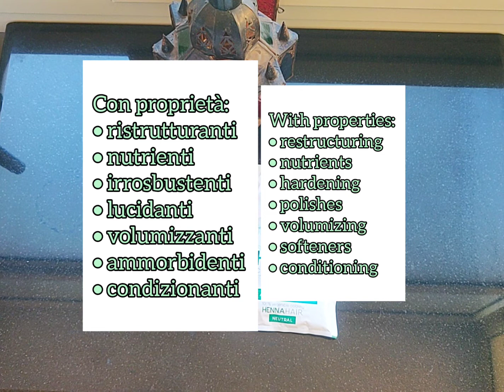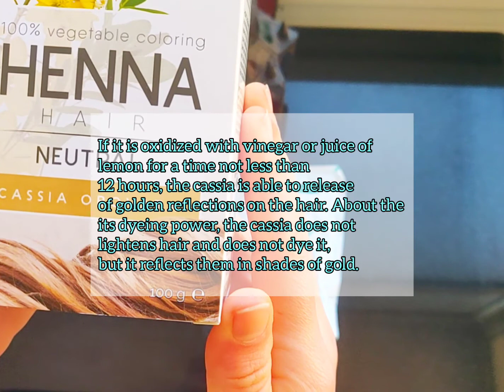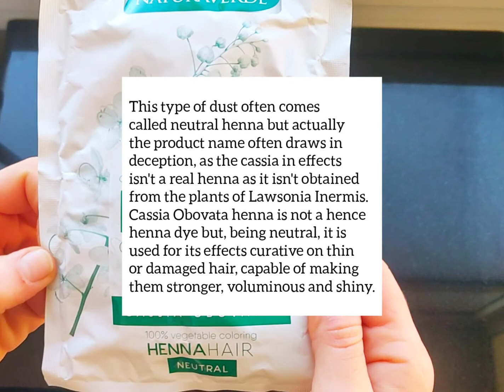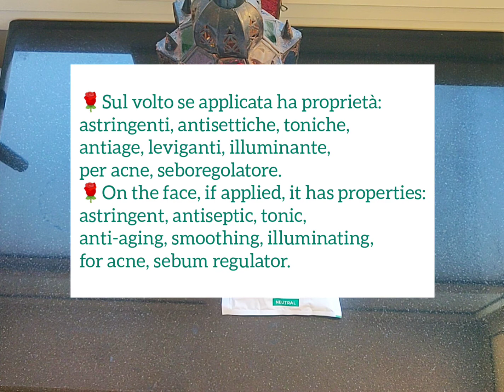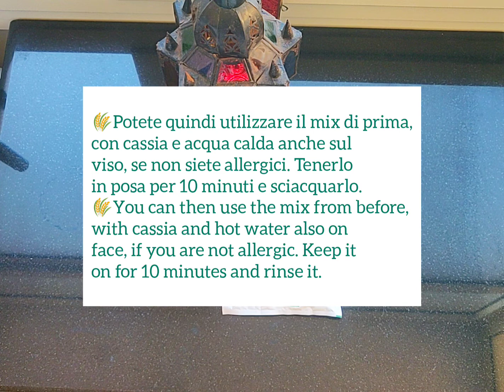Hennè Neutro (Cassia)🌸 Neutral Henna (Cassia)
🌸 Hennè Neutro (Cassia)
🌸 Neutral Henna (Cassia)
💮CASSIA (Cassia Obovata o Cassia/Senna italica)
Capelli: anche detto henné neutro, rinforzante, lucidante, volumizzante. Da evitare sui capelli decolorati perché rischiate riflessi verdini ( usate  il Sidr)
Viso: come maschera aiuta a mitigare le rughe, a nutrire, distendere e levigare la pelle.
E’ una pianta originaria dell’India e dell’Egitto e appartenente alla famiglia delle Fabacee. Si presenta come un piccolo arbusto che può raggiungere oltre il metro e mezzo d’altezza, con foglie verde-giallastro, fiori gialli  riuniti in piccole infiorescenze e frutti neri. Della pianta, per ricavarne la droga, vengono utilizzate foglie e/o frutti essiccati.
al mio canale.  ISCRITTO🔔
🌷Non dimenticare di apprezzare
 il video.    Mi piace 👍
channel.         ENROLLED🔔
🌷 Don't forget to enjoy
the video.      I like it 👍
Troverai maggiori informazioni
💮su Istagram, YouTube e Facebook con
 il nome "I consigli di Valnaturabio".
Che aspetti?
rimedi naturali e tante curiosità!🙏❤️

💮on Istagram,YouTube and Facebook
with the  name
"I consigli di Valnaturabio".
What are you waiting for?
🌱Sign up to be updated on remedies
natural and many curiosities!🙏❤️